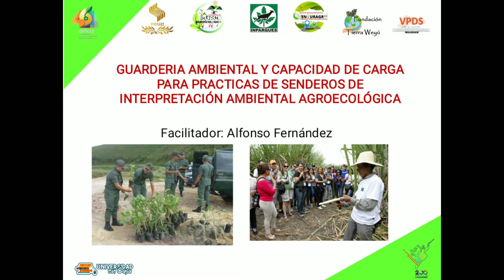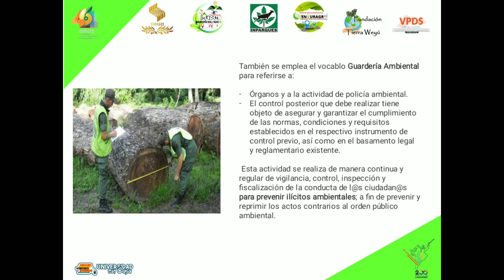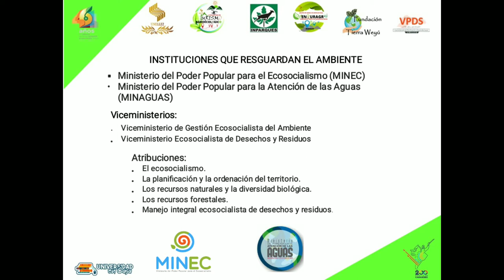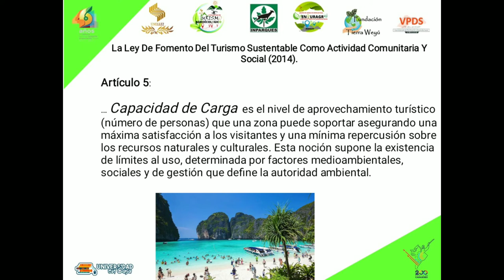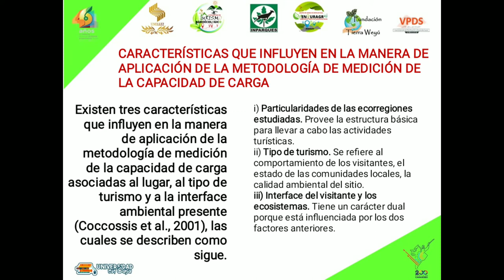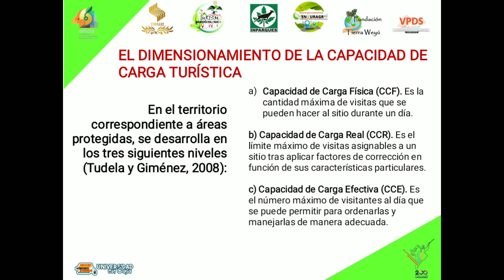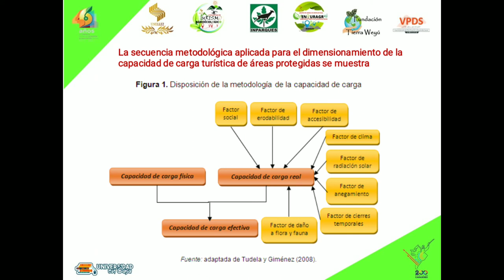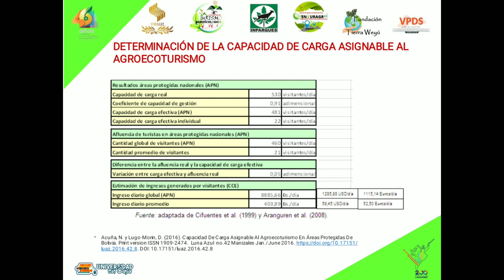Módulo II. Guardería Ambienta y Capacidad de Carga/ Sederos Agroecologicos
Curso De Diseño De Senderos De Interpretación Ambiental En Turismo Agroecológico Responsable Cód. VSC: 52121101

Responsables: Alfonso Fernández, Iraima Gutiérrez, Nauddy Lares Y Guillermina Chaparro.

Promovido por: GCI. VENTURAGRO UNELLEZ VPDS BARINAS.

Alianzas Interinstitucional: MINTUR-INATUR, INPARQUES BARINAS, Fundación Tierra Weyú